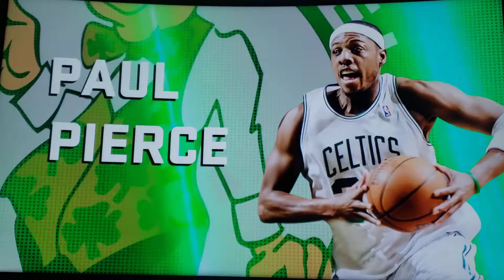October 31, 2022